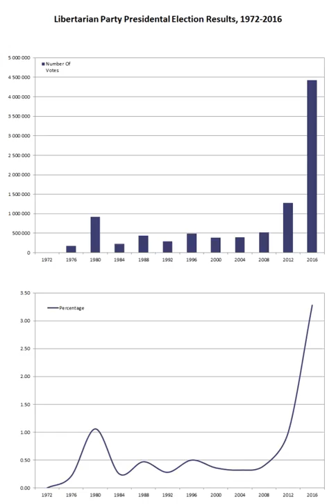Third party (United States) | Wikipedia audio article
Third party is a term used in the United States for American political parties other than the Republican and Democratic parties.